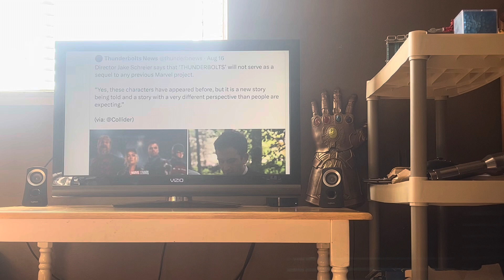These 2 MCU Films Will Fix A Big Marvel Problem